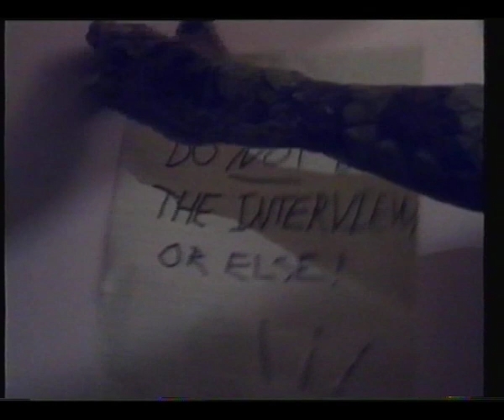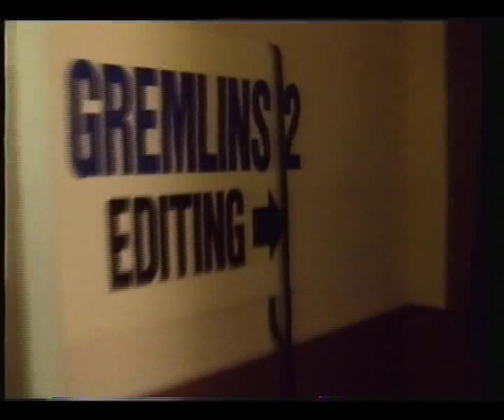Making of Gremlins 2 featurette (1990)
Promotional `Making of' featurette for Gremlins 2.